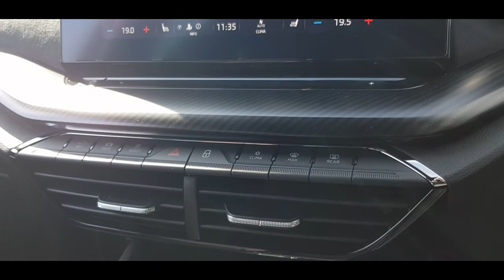ŠKODA Octavia vRS Estate 2.0 TDI 200ps 4x4 - FN21 WRW